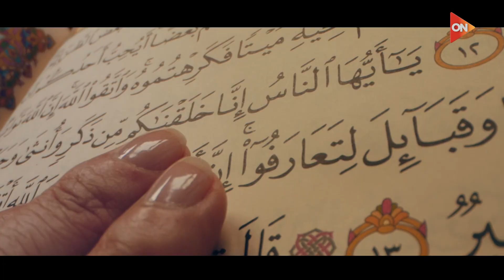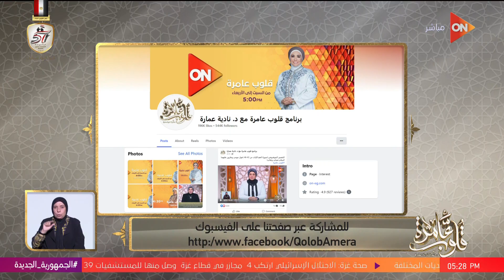قلوب عامرة مع د.نادية عمارة - التفسير الموضوعي {وإن يكذبوك} | الإثنين 7 أكتوبر 2024 | الحلقة الكاملة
حلقة اليوم 7 أكتوبر 2024 من برنامج قلوب عامرة للداعية نادية عمارة وفيها د. نادية عمارة توضح كيفية الصدقة عن الميت، كيفية تعامل الزوجة مع الزوج الغير مصلي، حكم تنبيه الإمام على خطئه في الصلاة، ما هو دعاء فك الكرب، حكم حرمان الأخت من ميراثها، والتفسير الموضوعي {وإن يكذبوك}.